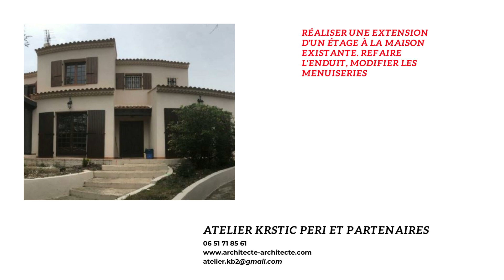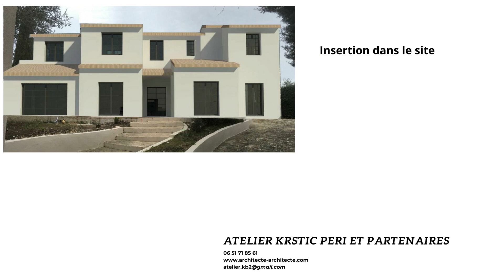Architecte Sanary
Architecte: conception et permis de construire d'une extension à Sanary Sur Mer 83110, avenue du Sextant dans le Var.